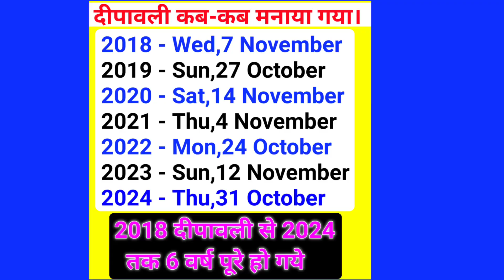NIOS 6 Years trust 🙏🙏 Diwali celebration 2024 🎉🎉 @VIRENDERGIRIMatrimony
जरूर देखिये 👉 NIOS Testimonial video

India's First NIOS_Membership

Membership से जुड़ने के लिये 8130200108 पर { Consultation ₹501,Service 1001 } [Transcripts-only Consultation ₹1001,Transcripts Full process ₹ 3001 ] Google pay/Phone pe / Paytm से Pay किजिये।

👉 Membership Validity is only for 5 days. After Testimonial Video get 5 days extra validity without any charge...Join now.. please whatsapp your problem

👉 Transcripts testimonial Video

1..जानिये कैसे jharkhand के Member ने बिना NIOS_HEAD_OFFICE गये, अपना Result सही करवाया। घर बैठें NIOS HEAD office पहूँचों।

LIVE 👉from NIOS noida Head office, sec 62, uttar Pradesh

Nios tags and queries.

Where should I apply for NIOS transcripts? ,How can I get my transcripts from NIOS | video | @onlySIRVIRENDER @NIOSSecondaryCourses @NIOSSeniorSecondaryCourses

 || Do we get transcripts of DLED from NIOS?
 ||Can NIOS give transcripts and other documents to an NIOS student? ||

||How do I get a high school transcript from the NIOS board? ||

|| I have done my 12th from NIOS. Can I get student visa for Canada? Is NIOS certificate is accepted in Canada? ||

|| How can I get transcripts from NIOS for my higher studies in Canada? ||
|| Is NIOS valid in the US? ||
 || Can I apply to universities in the US for an undergraduate program if I completed my school in NIOS? ||
|| Is NIOS marksheet accepted abroad? ||

|| How can I get my transcripts from NIOS? ||
 || How do I get a high school transcript from the NIOS board? ||@only SIR VIRENDER

 || Where should I apply for NIOS transcripts? ||
 Is NIOS valid in Canada? ||
|| How do I send transcripts/degree certificate (copy) to WES Canada for ECA evaluation ||
if my university denies sending it directly to them? ,

nios marksheet, nios marksheet 2022,nios marksheet 2021 kab aayega, nios marksheet download, nios marksheet correction nios marksheet kaha se milegi,nios marksheet verification online,nios marksheet online apply, nios marksheet me date of birth kaise change kare, nios marksheet name correction,
 nios marksheet kaise download karen,
nios correction,nios correction online,
 nios correction form,
 nios marksheet correction,
nios dob correction online,
 nios name correction,
nios father name correction online,

nios name change process, nios name change, nios name correction procedure,nios father name correction online,
 nios mother name correction,
 nios result name se kaise check kare,
 nios deled name correction online,

How can I get transcripts from NIOS for my
higher studies in Canada ?,
How to get nios transcript? ,
How to get nios transcript How can I get my transcripts from NIOS?,
 How do I get my NIOS D.EI.Ed transcript verified?,

Can I bribe NIOS and get NIOS 12 marksheet? ,
 How can I get guides for NIOS subjects?

How can I get NIOS 10th orginal marksheet?,